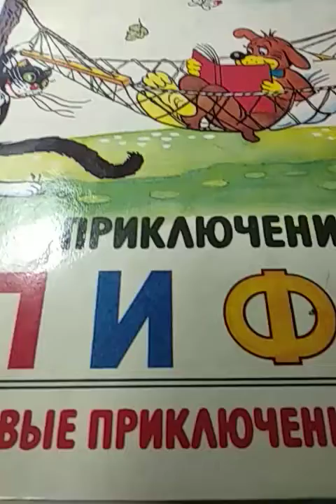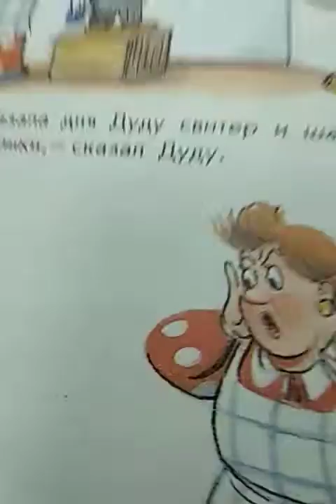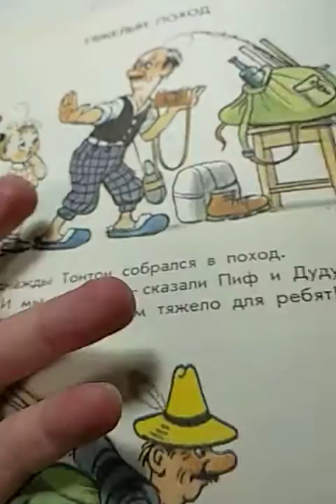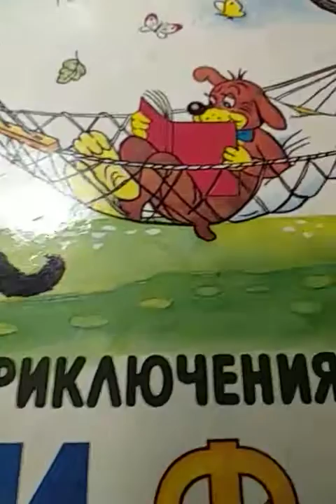Риф мим ◖⚆ᴥ⚆◗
мим